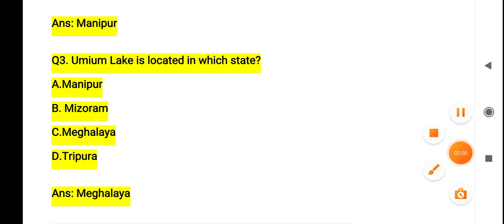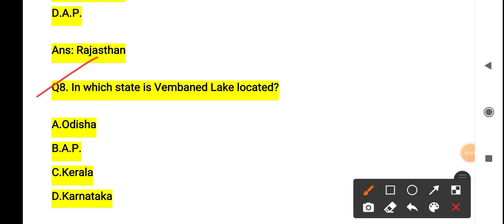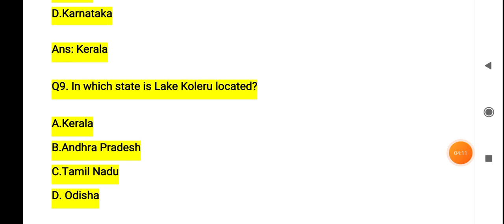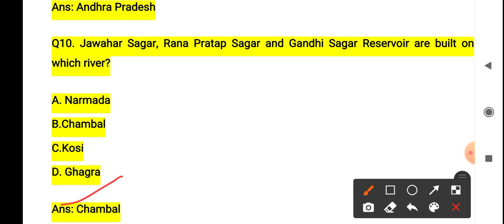MCQ,S on Lakes of India l Top 10 MCQ,s l JKSSB Finance Account Assistant l Total No of Post - 972 l